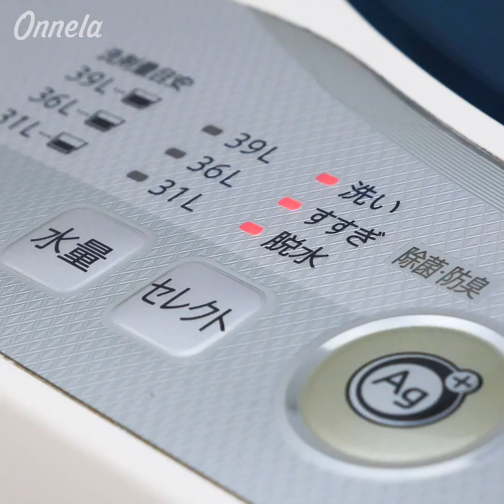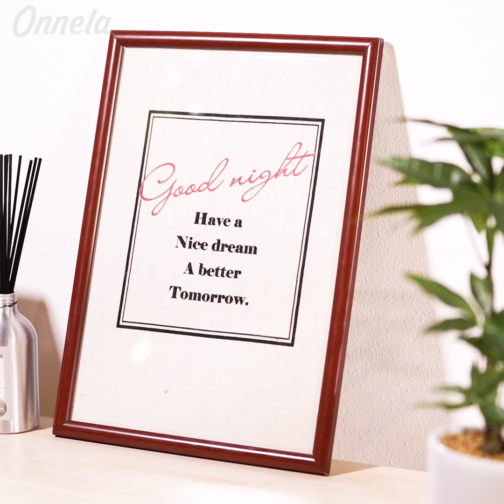手持ちカバンやリュックにまつわるハック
00:00 OP
00:05 バッグの中身の整理術
00:53 かばんヒモの長さ調節テク
01:47 エコバッグのコンパクトたたみ術
02:42 リュックサック丸洗い術
03:31 超コンパクトなエコバック
04:22 ちょっとした買い物に便利なエコバッグ
05:00 風呂敷の結び方ハック
05:48 縫わずにバッグを作る方法
06:39 エコバックリメイク術
07:28 災害時のバッグの作り方